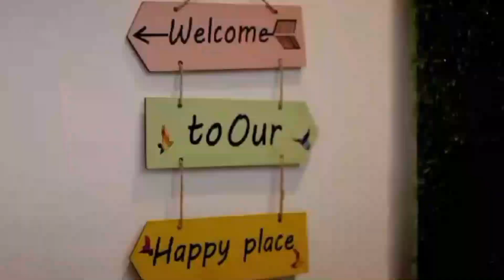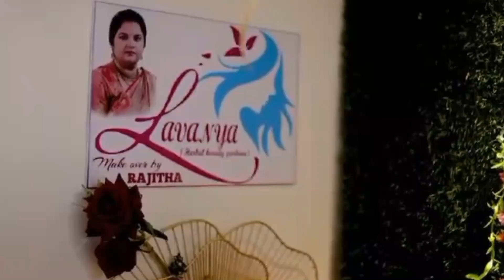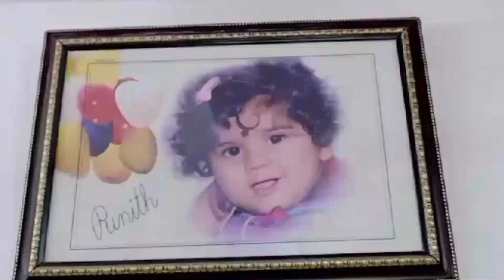|లవ్ రెడ్ది హీరో అంజన్ రామచంద్ర గారి ఇంటర్వ్యూ పార్ట్-2|LOVE REDDY PART 2|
లవ్ రెడ్ది హీరో అంజన్ రామచంద్ర గారి ఇంటర్వ్యూ పార్ట్-2
LOVE REDDY PART 2